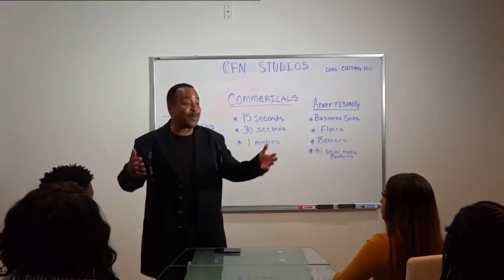CFN TV AD